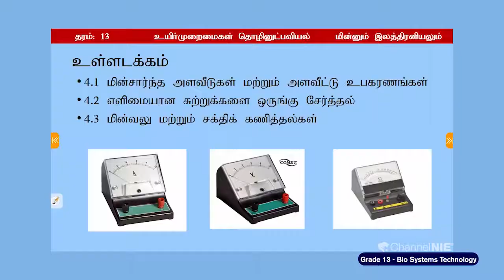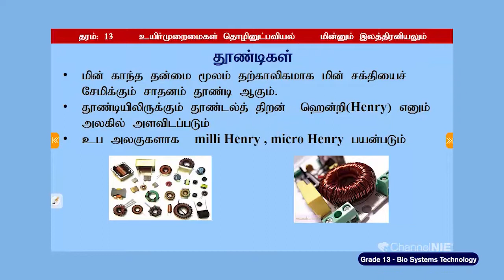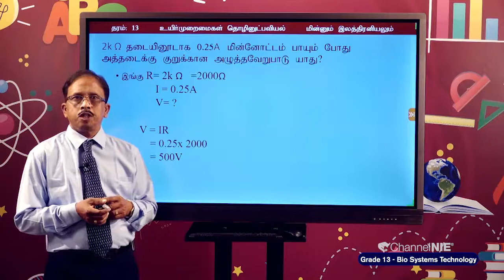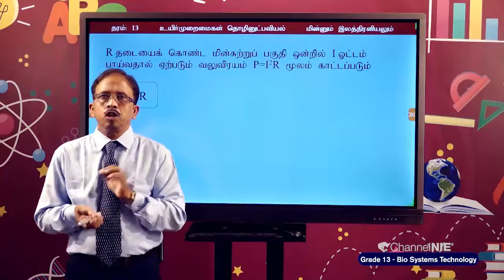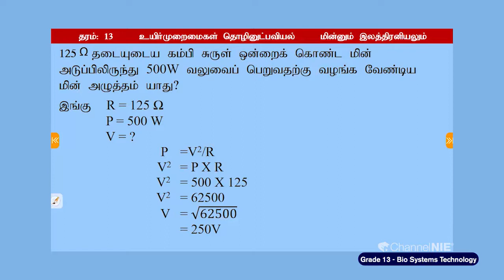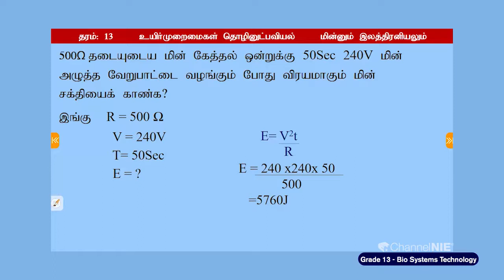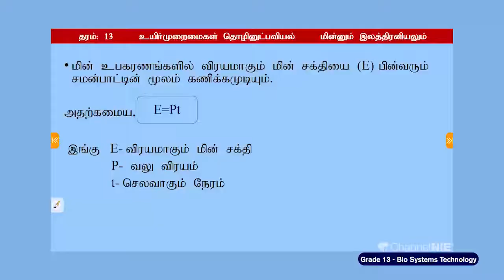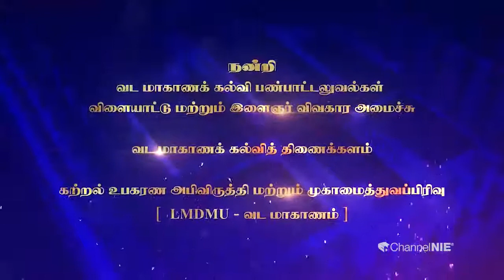A/L Bio Systems Technology (உயிர்முறைமைகள் தொழினுட்பவியல்) - தரம் 13 - N 19